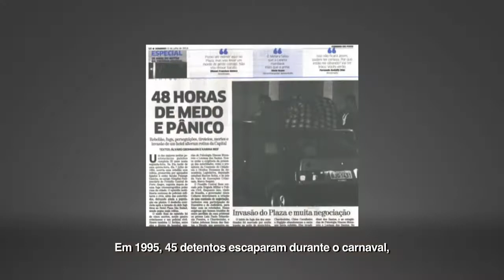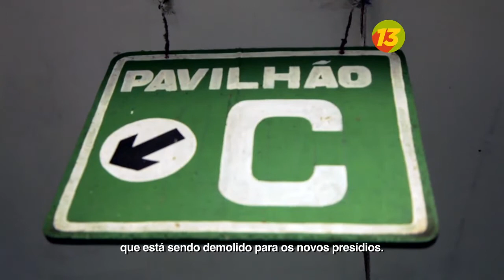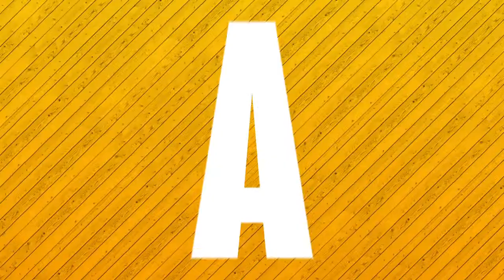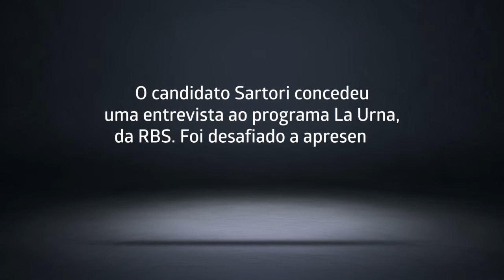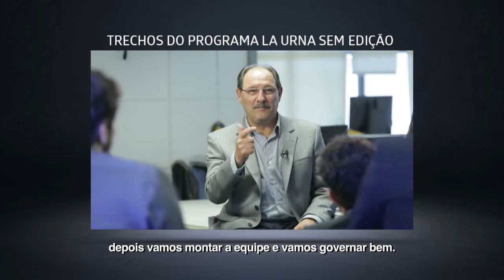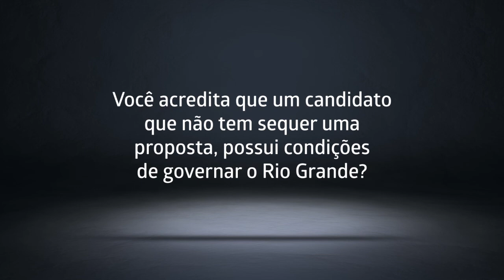Programa TarsonaTV 19/10 #9